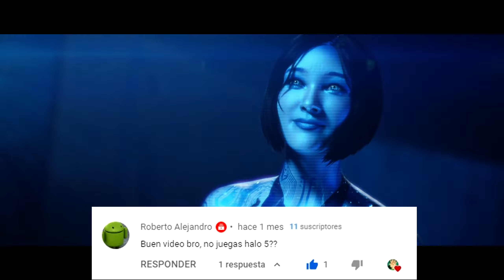Halo 5 en xbox one fat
EY! Aquí les traigo un gameplay más! Esta vez de Halo 5 guardianas para la xbox one fat,  jugare un poco de modo historia, veremos que tal esta su fluidez y sus gráficos, a ver si no hay algun congelamiento o algo por el estilo.
👉TODOS LOS QUE QUIERAN SALUDOS SIGANME EN TWITTER, EN FACEKBOOK Y TWITCH, LE TOMAN UNA CAPTURA DE PANTALLA A SUS FOLLOWS PARA MANDARMELAS POR DM EN TWITTER!

Título: Dragon Castle
Artista: Makai Symphony
Género: Epic battle